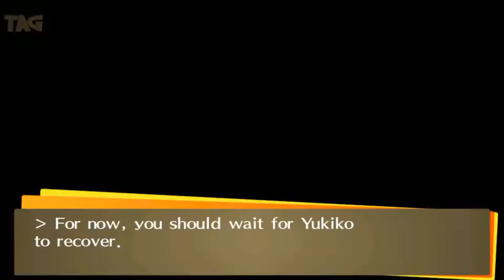Persona 4 Golden (11) Saving Yukiko, & Quiz Answer 4/20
Walkthrough/Playthrough/Let's Play/Gameplay of Persona 4 Golden of PSVITA in HD 1080p, best quality on Youtube! I'm going to be uploading Persona 4 Golden walkthrough Part 1 until finished with True ending.
This time, we're saving Yukiko and bring her back safe and sound!

About this game :

Persona 4: Golden, released in Japan as Persona 4: The Golden (ペルソナ4 ザ・ゴールデン Perusona Fō Za Gōruden?), was announced in August 2011 as an enhanced port of Persona 4 for the portable PlayStation Vita. It was originally planned by Atlus to be a PlayStation Portable title, similar to Persona 3 Portable, which would have required removing some of the features of the PlayStation 2 game. However, the Vita provides sufficient resources that has allowed Atlus to expand the game.[66] It is an expanded version of the PlayStation 2 title, adding new features and story elements to the game. A new character named Marie was added to the story. Additional Personas, character outfits, and expanded spoken lines and anime cutscenes are included as well as two new Social Links for Marie and Tohru Adachi. The game supports the wireless networking features of the Vita, allowing a player to call in help from other players to help in dungeon battles.[67] Another new feature is a garden that produces items the player can use in the various dungeons.[68] The game was released in Japan on June 14, 2012.[69] Persona 4: The Golden is also the first Persona game to be released in traditional Chinese.[70]
The release of Persona 4: The Golden resulted in the surge of sales of PlayStation Vitas. During its debut week, the game sold 137,076 units in Japan.[71] Media Create stated that the game's outstanding sales that surpassed the debuts of other titles from Persona series may be due to the exposure the Persona 4 game has had in other forms of media.[72] As of mid-July 2012, the game had sold 193,412 units in Japan.[73]
A P4G soundtrack was released on June 27, 2012, consisting of one disc of tracks composed by Shoji Meguro and Atsushi Kitajoh.[74]
In an interview with RPGamer at E3 2012, Atlus USA revealed that in terms of bonus content in the special "TV Channel" feature, the US release will have 99.9% of the content the Japanese version has, with only one or two commercials missing.[75][76] It was released November 20, 2012. The English version was also released in the "Solid Gold Premium Edition" in fall 2012.[77]
On September 21, 2012, NIS America (Europe) announced that the game will be released in Europe.[78] Golden was released in Europe on February 22, 2013.

Source : Wikipedia.